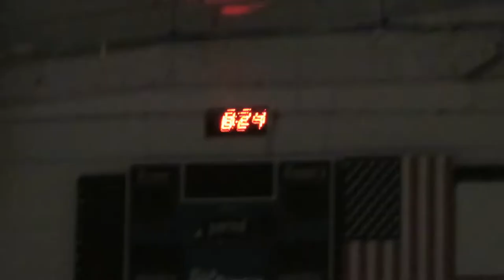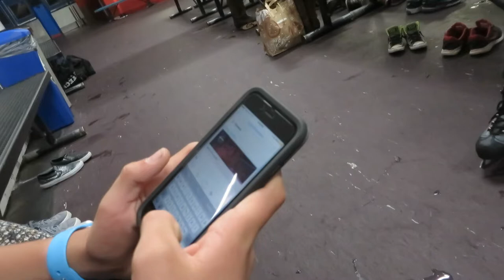MEETING FANS @ SDIA !!! VLOG #21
S/O TO THE FANS JOSH MET THAT DAY !!!
THIS IS OUR LATEST VIDEO OF THE DAY !!! 💯
If youwant the rest of NLS social media, HIT me up and I'll give it to you
Everyone on NLS thanks you for your support